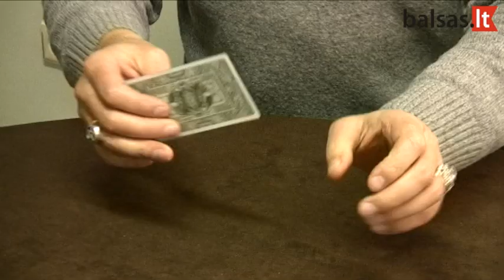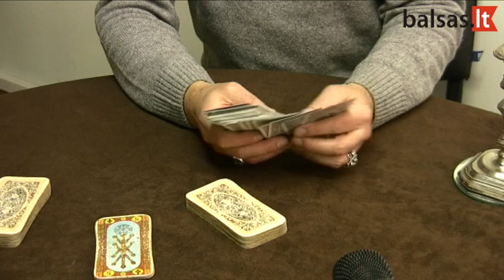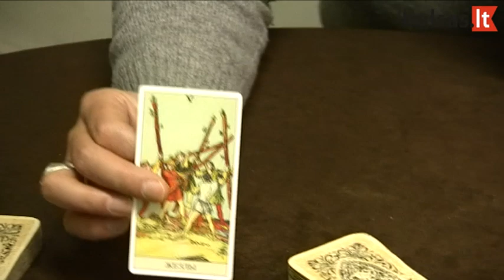Tarologas L. Malinauskas: 2013-ieji bus sunkūs, o pažadus teks vykdyti